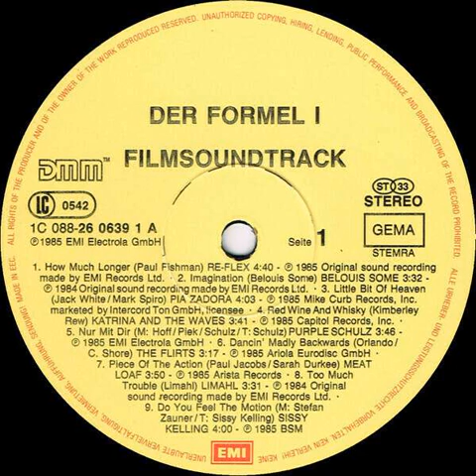Limahl - Too Much Trouble Backwards